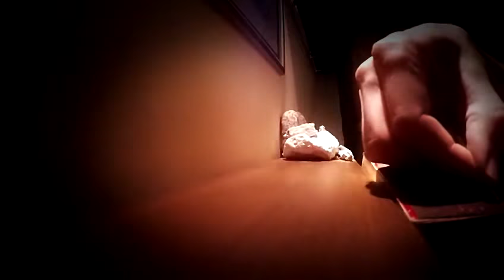GoPro Hero 4 Silver - Slow Motion Fire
Замедленная съемка. Поджигание спички. Съемка с частотой 240 кадров в секунду.  Монтаж в Sony Vegas 13.